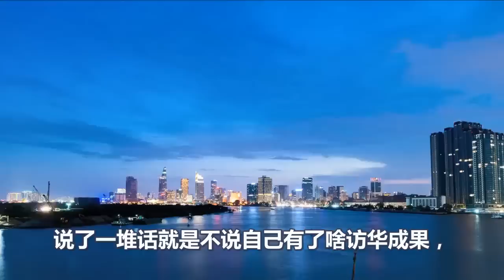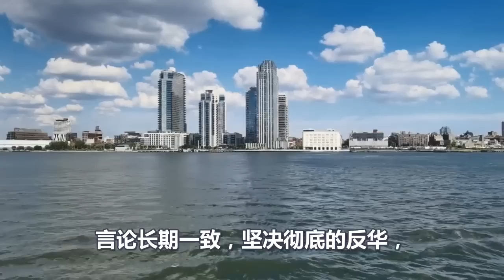精神分裂加重、布林肯心态彻底崩了、